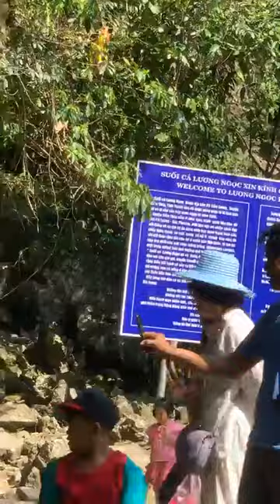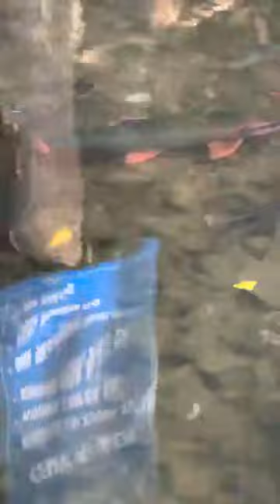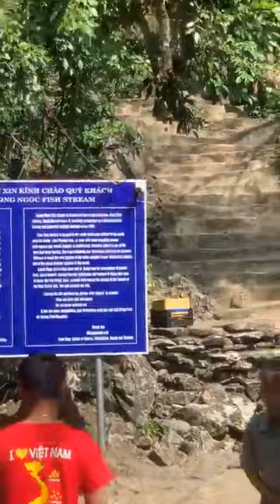Suối cá nghìn con không ai dám bắt Suối Cá Thần Cẩm Lương